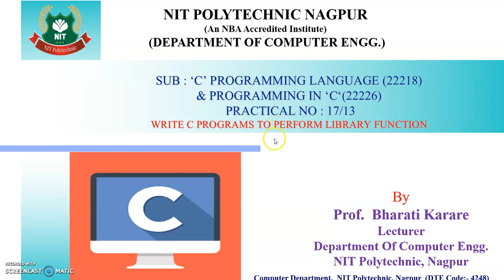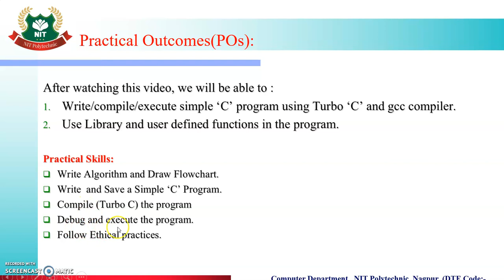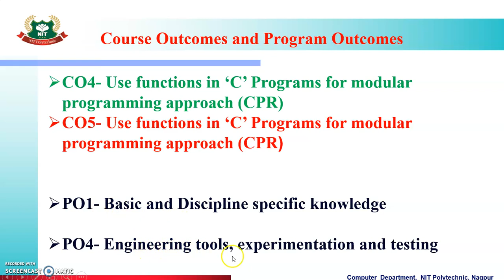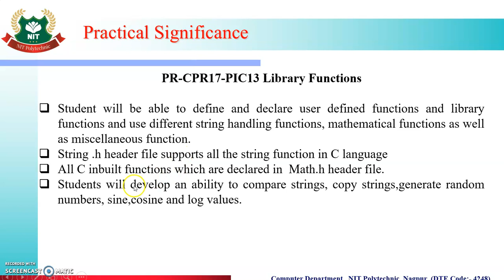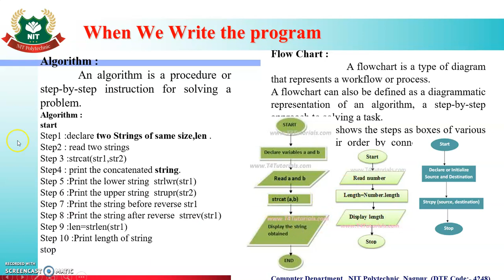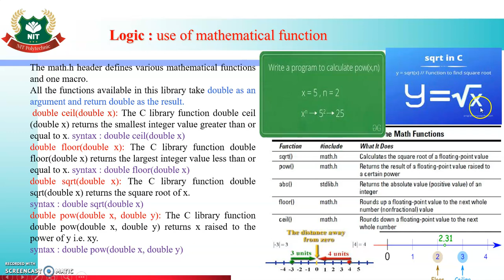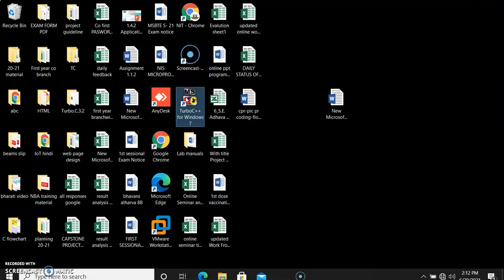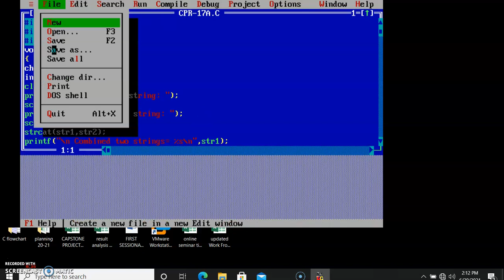CPR PIC Pr 17 13 Library functions